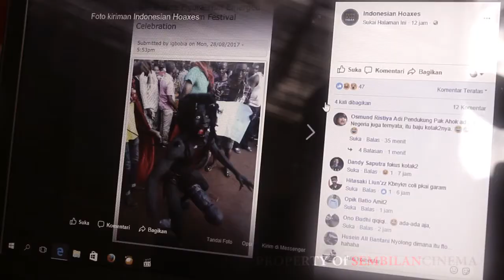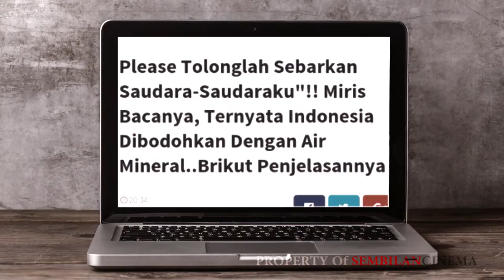Iklan Layan Masyarakat "AYO LAWAN HOAX"